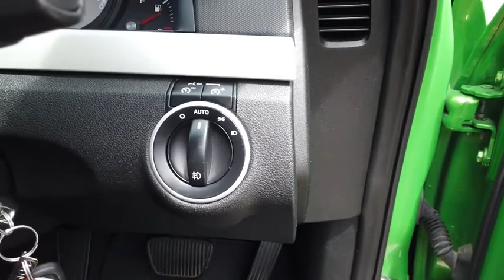2010 HOLDEN COMMODORE Booval, Ipswich, Woodend, Raceview, Brisbane, QLD U667098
GREEN  2010 HOLDEN COMMODORE available in Booval, Queensland at Llewellyn Motors Ipswich. Servicing the Ipswich, Woodend, Raceview, Brisbane, QLD area.